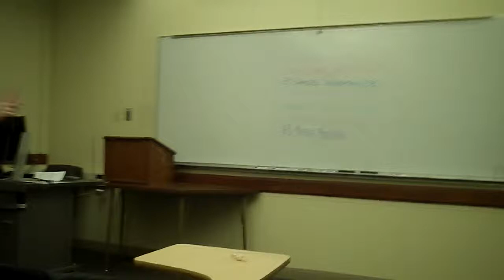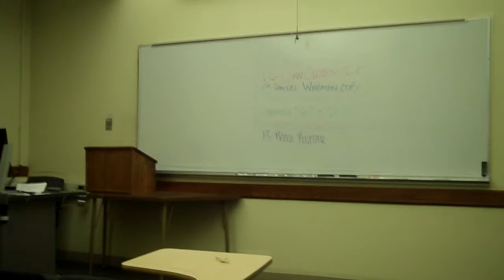NIFA 2014 CA Finals - Amanda Stoffel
Amanda Stoffel of the University of Nebraska-Lincoln performs her Communication Analysis in the final round of the Nebraska Intercollegiate Forensics Association's State Tournament

NOTE:  This videos may not be used for any research or commercial uses without the expression written permission of the Nebraska Intercollegiate Forensics Association